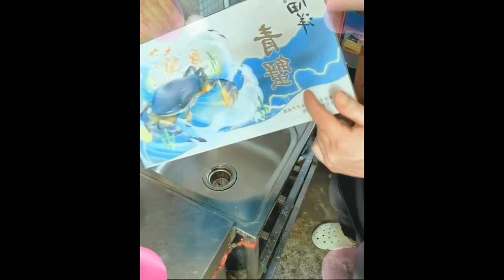Cantonese Style Cured Meat Double Pair with Rice, you can also eat 1